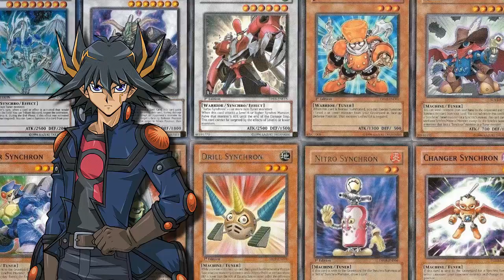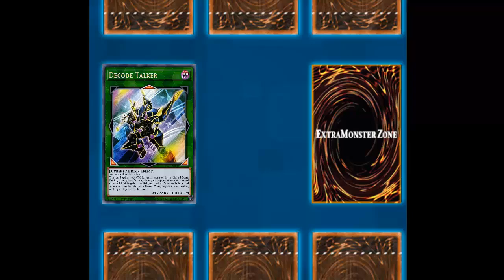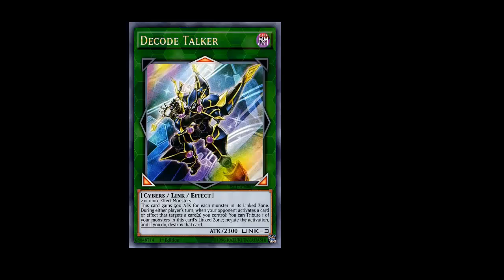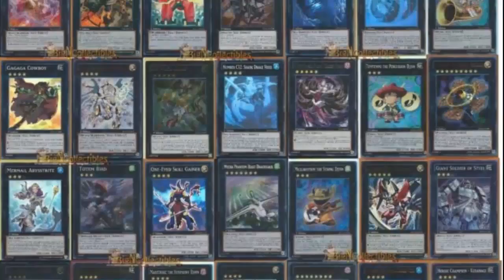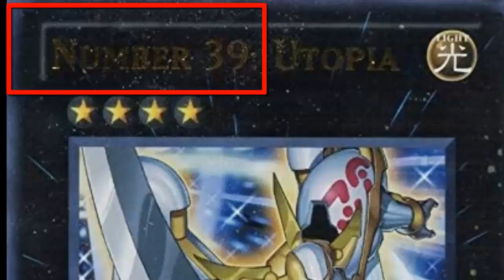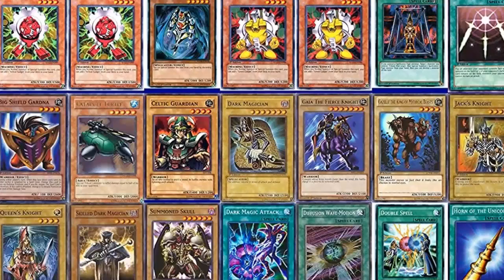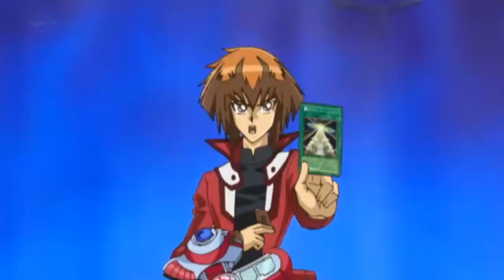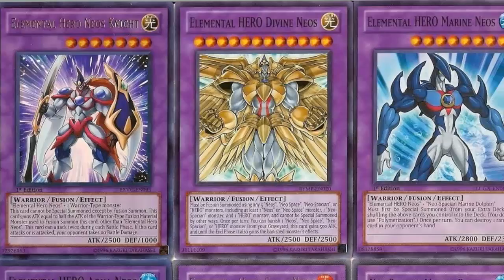¿Cuál YUGI es el más TRAMPOSO? | YUGIOH TOP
¿Qué Yugi es más tramposo?¿Cual es el más honesto?, descubrelo en este video.